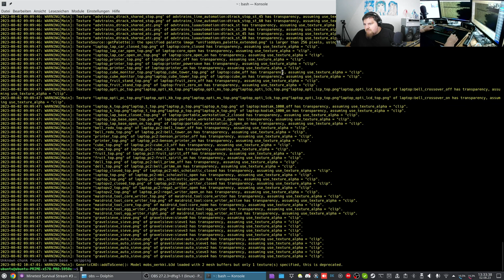Let´s Play Minetest - German-Creative-server ( Minecraft orientiertes Spiel ) #384